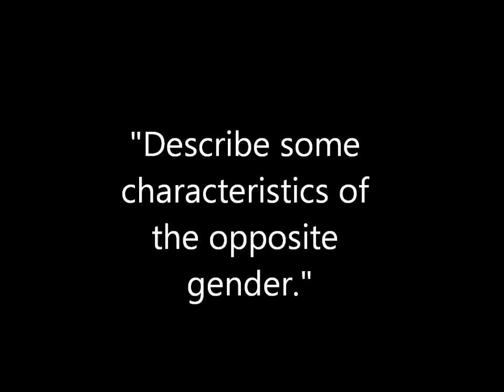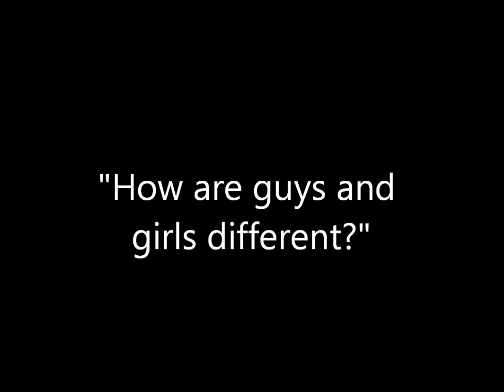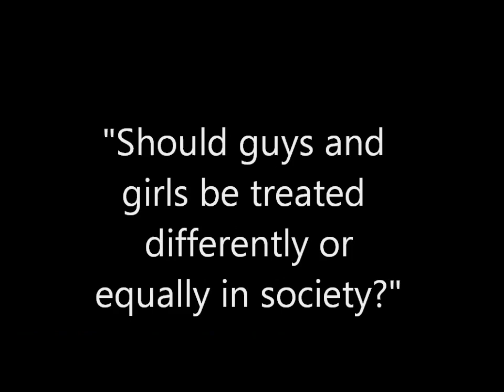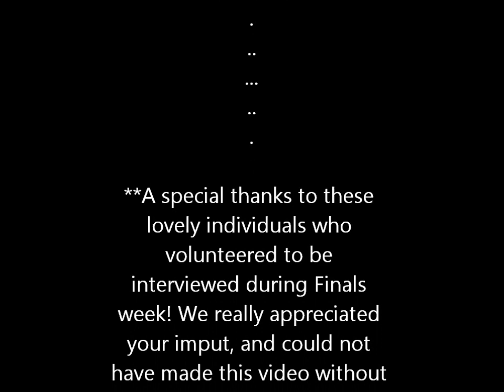Gender Stereotypes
This is a project for a course on Justice in a Pluralistic Society, created and edited by Rachael Lyons and Morgan Baum.